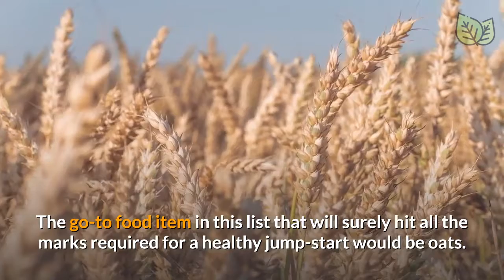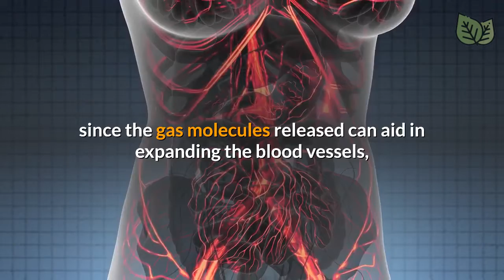6 Reasons You Should Eat Oats Every Day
What Will Happen If You Start Eating Oats Every Day

How you start the day usually spells out how the rest of the day will go. Having a hearty and healthy breakfast is the key to a revitalized day.

A healthy breakfast is usually composed of a serving of some low-fat dairy, a protein that is low in fat, high fiber, and fresh fruits.

Low-fat dairy includes milk, low-fat cheeses, or plain yogurts.

Lean protein includes legumes, nuts, and lean meat.

High fiber includes whole-grain produce like cereals and oats.

The go-to food item in this list that will surely hit all the marks required for a healthy jump-start would be oats.

Because it can be customized to include all the essential elements of a great breakfast,  you can incorporate the dairy components well as the fresh fruit and some nuts, so it makes for an easy grab on the go breakfast.
Daily consumption of oats will reap you the following rewards.

1. Your Gut Will Thank You
2. Aids in Weight Loss
3. Prevents Sugar Spikes
4. Clearer Skin
5. Lowers Cholesterol Levels and the Risk of Heart Disease
6. Lowers Sugar Levels

Oats also have a low glycemic index, which means that it is absorbed and metabolized more slowly and, therefore, lowers insulin levels.

Oats make for a healthy breakfast and are a delicious and nutritious way to start your day.